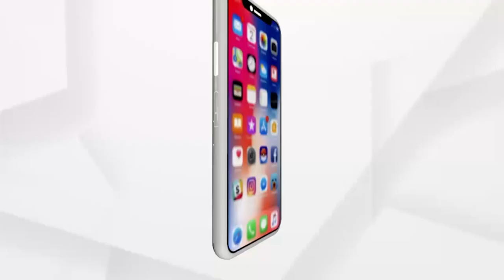ଟିକାକରଣ ନେଇ ଆସିଲା କେନ୍ଦ୍ରର ନୂଆ ଗାଇଡଲାଇନ | New Guidelines From Center For Vaccination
ପ୍ରଧାନମନ୍ତ୍ରୀଙ୍କ ଘୋଷଣା ପରେ କେନ୍ଦ୍ରର ନୂଆ ଗାଇଡଲାଇନ । ୧୮ ବର୍ଷରୁ ଉର୍ଦ୍ଧ୍ବ କାହାକୁ ଅଗ୍ରାଧିକାର ଭିତ୍ତିରେ ଟିକା ଦିଆଯିବ ।